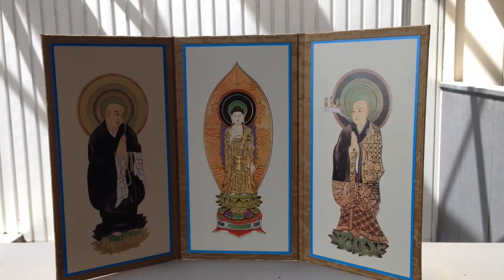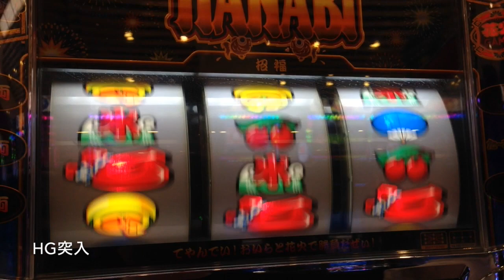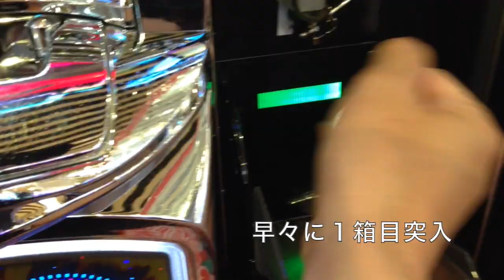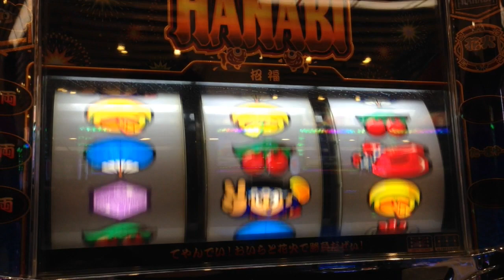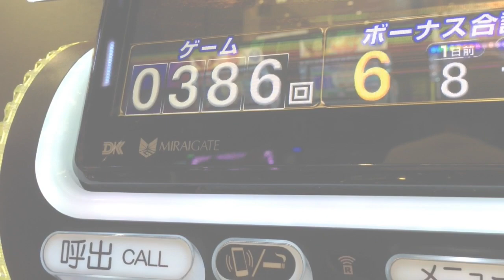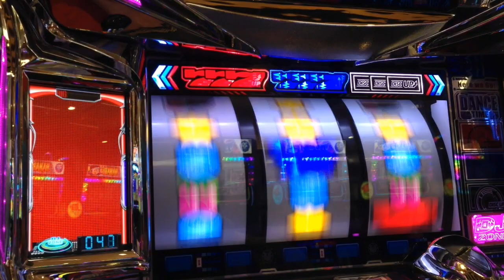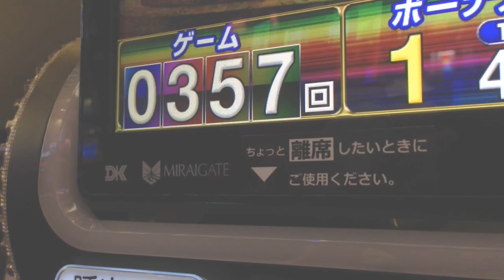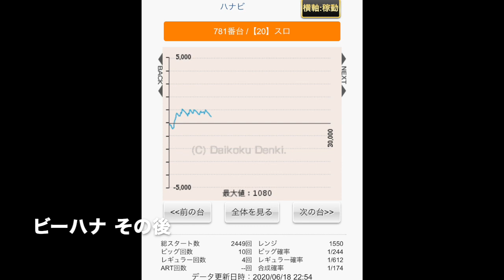閃光スペシャルに狂喜乱舞！？角刈りどんちゃん愛は健在です！人生詰んだ３９歳が挑む１ヶ月ディスクアップ生活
１ヶ月ディスクアップ 生活 番外編！
この日は月に３回ある強いイベント日
毎日設定①であろうディスクよりは、久しぶりに高設定狙いの角刈りを打ちたい…！
いや、打たせてぇぇ！

というわけで挑む番外編ハナビ実戦です！
久しぶりの角刈り野郎は終始機嫌よく、閃光スペシャル、ドン確定レアリーチ目などたくさんの愛を受けアメイジングな結果となりました！？

39歳断崖絶壁人生の実戦記録をご覧くださいませ…！
YYYYEEEEEESSSSSS!! (*ﾟ∀ﾟ*)